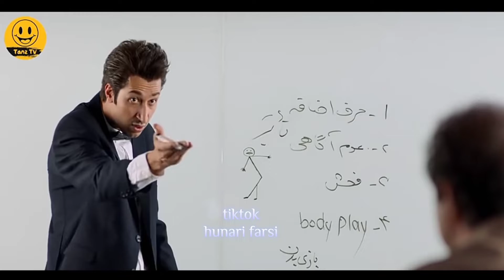گوێرەکە کاریگەریی نەبوو😂